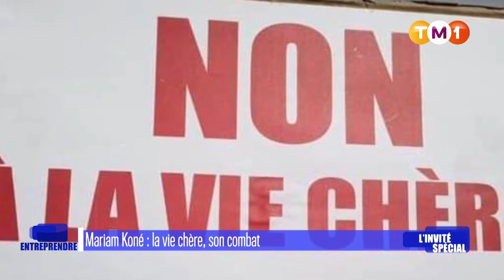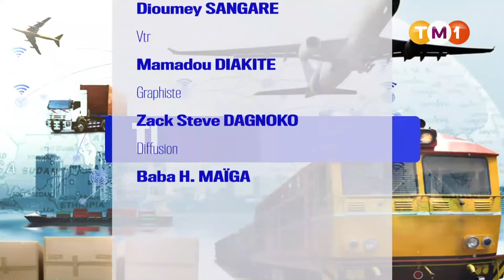Entreprendre du 26 mars 2024 - Ramadan : état des prix des produits de base